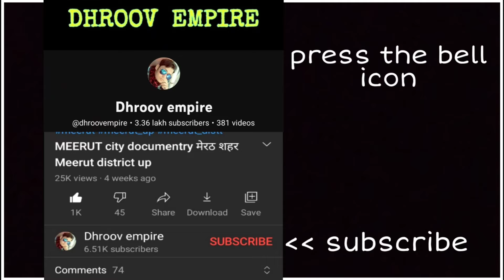KHURAI CITY खुरई शहर Khurai Sagar Khurai Mp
इस वीडियो में आप देखेंगे मध्यप्रदेश राज्य के सागर जनपद में स्थित खुरई शहर का वर्णन